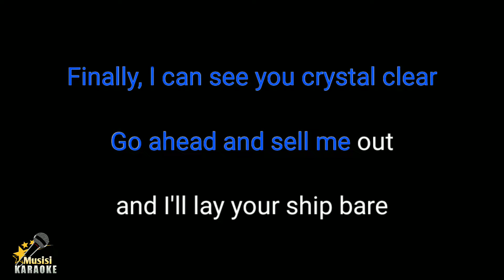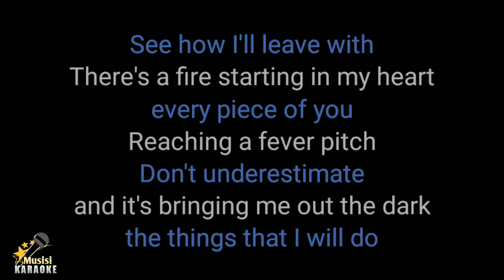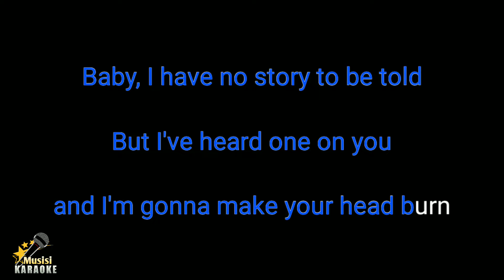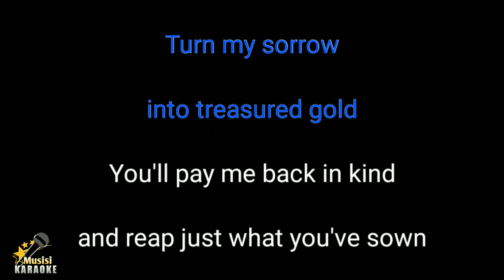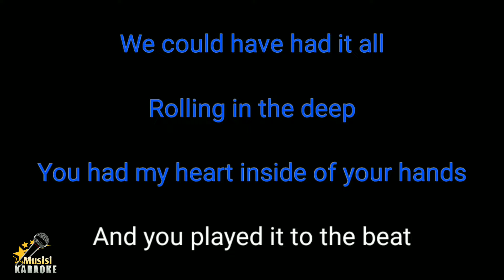Rolling in The Deep - Adele (Karaoke Songs With Lyrics - Original Key)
Rolling in the Deep Adele Karaoke Songs With Lyrics in Original Key Piano
Rolling in The Deep Piano Karaoke Instrumental

New Songs From Adele
Rolling in the Deep by Adele has been included in the trending list on several platforms in the world, including trending YouTube. and this is karaoke version Rolling in the deep song with lyrics. sorry if it's not that great. I hope to be better in the future in making other karaoke songs. happy singing :)

Rolling in The Deep Lyrics :

Reaching a fever pitch and it's bring me out the dark
You had my heart inside of your hands
Could have had it all
Rolling in the deep
Turn my sorrow into treasured gold
You'll pay me back in kind and reap just what you've sown